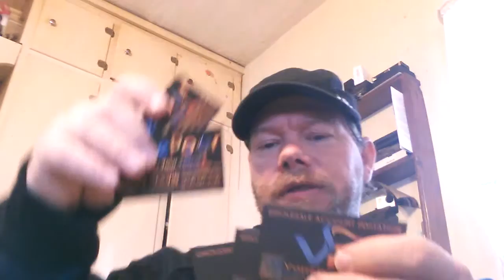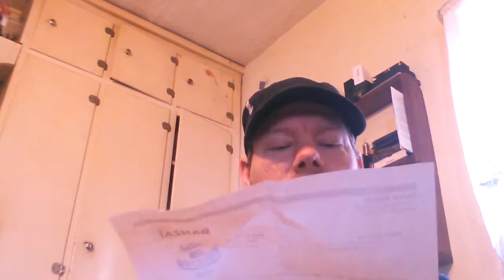Vape mail VapePour and Banzai